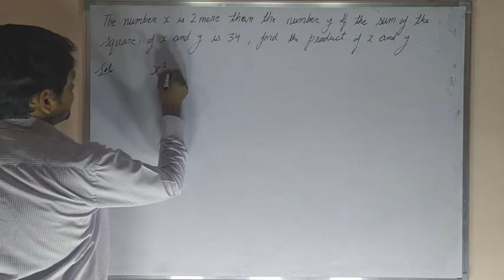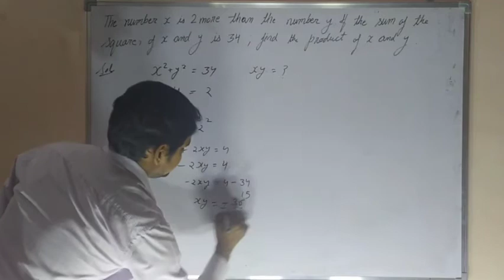mmticse9expansions the number x is 2 more then y